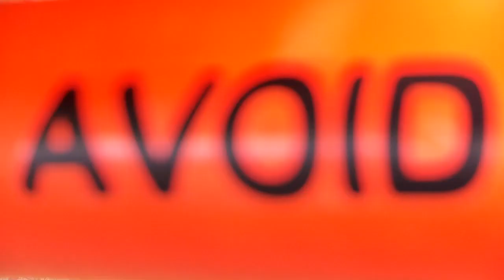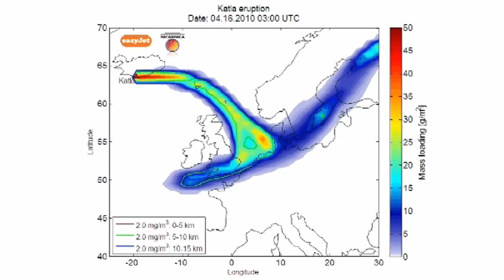Testing volcanic ash cloud avoidance technology in Sicily - The Guardian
In the hope of avoiding a repeat of the travel chaos and economic losses caused by the 2010 eruption of Iceland's Eyjafjallajökull volcano, one airline has teamed up with aviation scientists to develop infrared technology to help pilots see and steer around ash clouds. But how does it work, and will it be ready for the next eruption? Sam Jones heads to Mount Etna in Sicily to find out